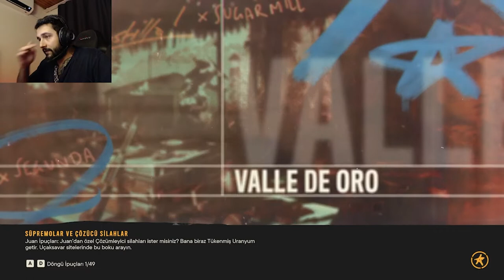[CO-OP] Farcry 6 I THE DEPORTED VE MEET MAXIMAS MATANZAS I BÖLÜM 27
Evlerine bastığımız, rafinelerin sahibi, petrol kralı gibi birşey olan elemanın içinden geçtik sonunda. Valle de oro operations kısmına da geçiş yaptık

Sosyal Medyalarım;